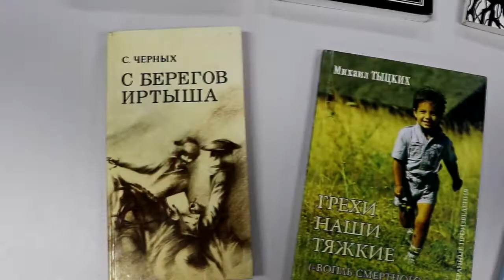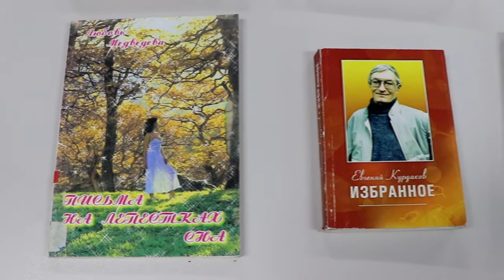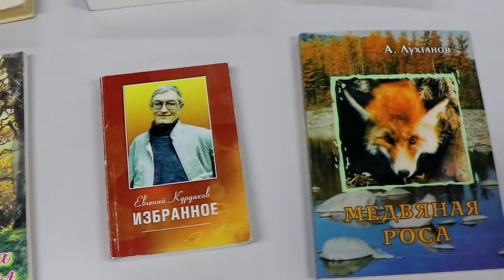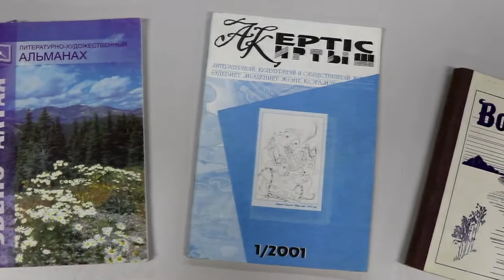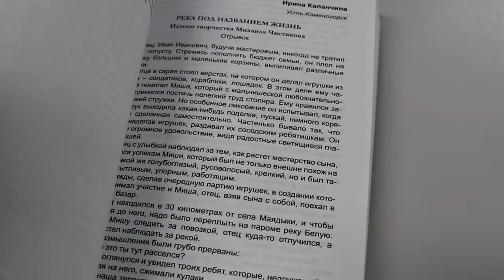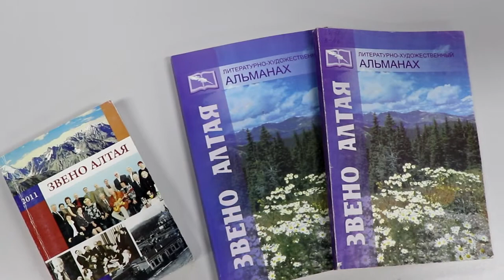Звено Алтая: история и современность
100 лет Восточно-Казахстанскому областному литературному объединению "Звено Алтая"